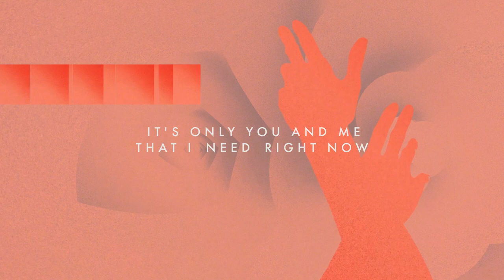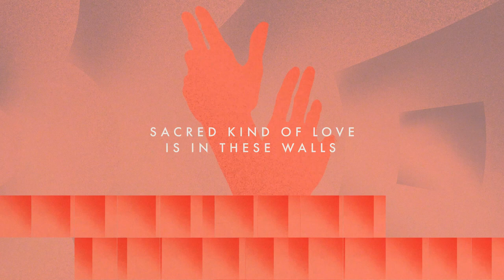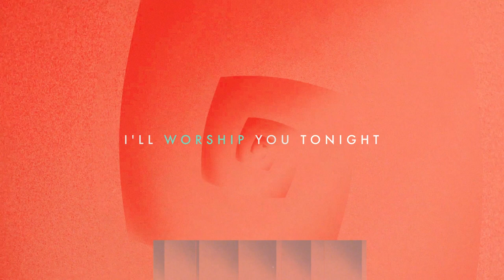Martin Jensen, Karen Harding - Worship You (Lyric Video)